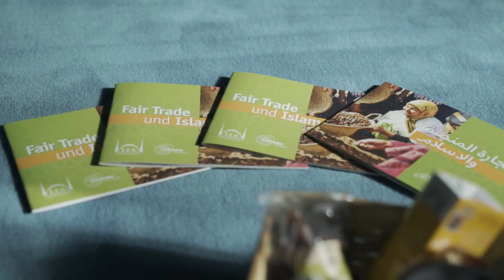Islam - Religion und Natur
Beitrag für den 4. Frankfurter Tag der Religionen „Religion und Natur“. Gedreht mit Talha Taskinşoy und Songül Yaşar in der Abu-Bakr-Moschee in Frankfurt-Hausen.

Hinweis: die Fair-Trade-Broschüre und Produkte sind von der Gemeinde Islamische Informations- und Serviceleistungen e.V. (" IIS Frankfurt ") . Leider wird dies im Video auf Grund des Schnitts nicht deutlich.

Beim Tag der Religionen 2020 stellen neun Frankfurter Religionsgemeinschaften ihre Perspektiven zum Thema „Religion und Natur“ vor. Sie präsentieren Projekte und sprechen über ihren Glauben, Umweltschutz und nachhaltiges Handeln.
Der Tag der Religionen ist eine Kooperation vom Amt für multikulturellen Angelegenheiten der Stadt Frankfurt und dem Rat der Religionen Frankfurt.